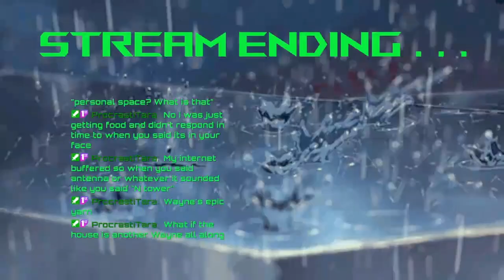Got the band back together and proceeded to smash our heads into televisions - Hylics 2 Stream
Hylics 2 Stream 3#
Recorded October 2nd, 2024

0:00 Intro
2:45 Continued
19:50 Band is back together
36:00 Worm Pod
1:02:45 Foglast
1:22:20 Confused wandering
1:43:00 Drill Sight
2:00:00 Charge Up
2:24:10 Stream End